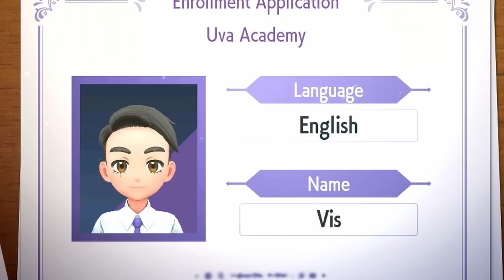Pokémon Violet but it's extremely gay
might not be the best performance wise, but it's still fun!

I am bored and am gonna test to see who actually reads my descriptions, if you see this, comment "kurt hummel" (you won't get anything in return except for my approval)